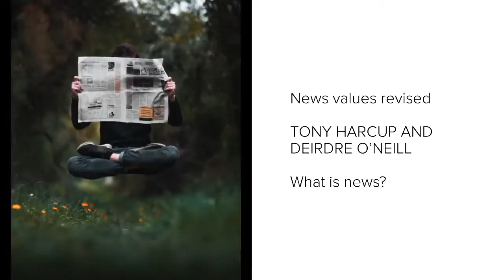The story beyond the questions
How have the news values changed in the last years? What are the findings of TONY HARCUP AND DEIRDRE O’NEILL?